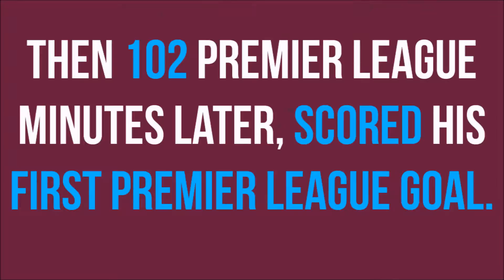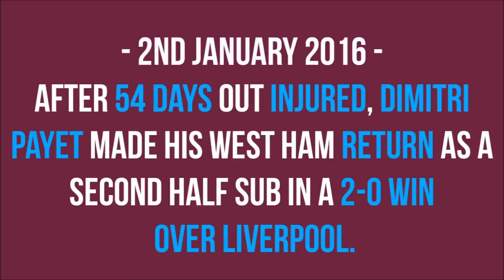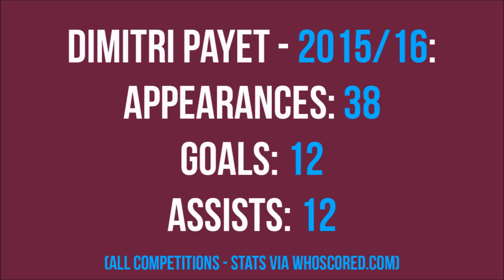Dimitri Payet - a year in claret and blue.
Every single photo I have uploaded of Dimitri Payet in claret and blue compiled into one video.

Song:
Coldplay - Sky full of stars